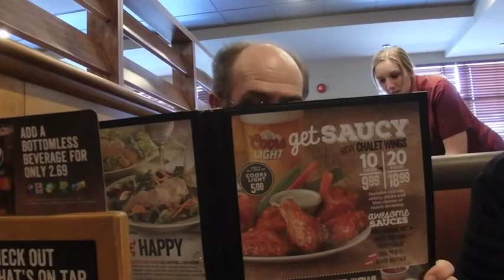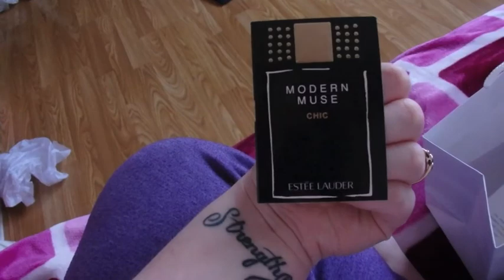Weekend VLOG - Newfoundland Adventures with my Lola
A Weekend of Adventures happened.  It was a very windy weekend in NL!! Thanks to Liz and Lola for hanging out !!